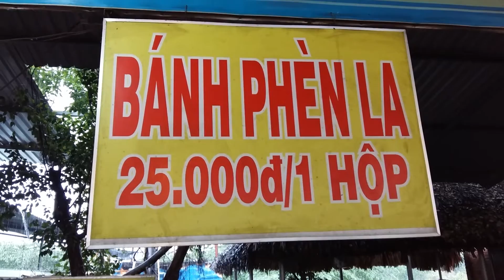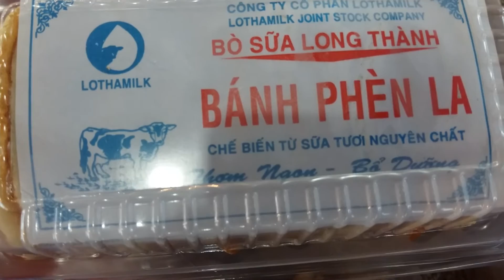Bánh phèn la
Bánh phèn la làm từ sữa tươi và bột. Bán ở Trạm dừng chân bò sữa Long Thành. Giá 25,000VND/hộp/10 cái.